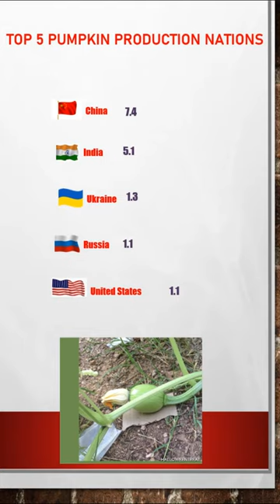pumkin | vegetables Nutritional shorts healthyfood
A pumpkin is a vernacular term for mature winter squash of species and varieties in the genus Cucurbita that has culinary and cultural significance.